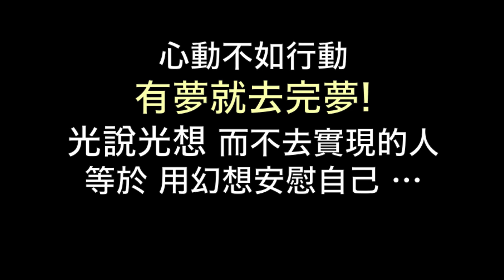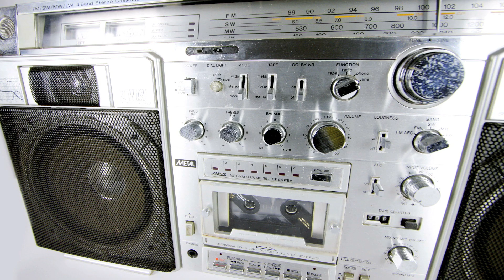♞[配音版]馬年馬上化新春妝♛Don't Think Just Do Makeup Tutorial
幾年前為好友Paisley 的一首歌填詞...

Don't Think Just Do..
許多夢想光想是沒用的,有夢便去完夢...

Don't take , just give .Don't find , just lose.Don't hate , just love . Don't think, just do.
別這樣，心房要鬆綁。不滿現狀，現在就下床！
渴望被愛，不要怕受傷。拒絕發呆，看圖去流浪。
逃走的時間，不必惆悵。夭折的感情任它消失遠方。心中有翅膀也可飛翔...
想要愛想要跳，Don't think . Just do .
想一想，幸福靠力量。
藉口很忙，怎能上天堂？
感情留芳，只怕命不長。
擁抱失敗，總比害怕強。

(Vocal: Paisley Hu
Lyrics: Queenie Chan)

Products used :

BB cream: CNP Laboratory BBB cream( texture very thick. you will look like a corpse if use too much )

Brow :
Browlash

Gel liner :shu uemura
Liquid eyeliner : CEZANNE

Mascara: Lash Sculpture
Eye shadow : Maybelline : PK 1
Etude House : Dolly 3 Step Eyes--BR 401

Adhesive Ear Clean Stick --DAISO

Lip color:
GLO & RAY 616
shu uemura ---opal pink

QQ

Shot and Edited by Queenie Chan
(演出/拍攝/剪接:陳莉敏)

Find Me @

Queenie's Instagram:

iloveqq